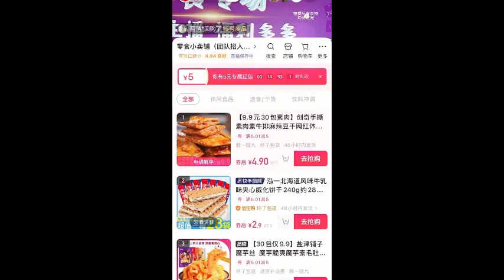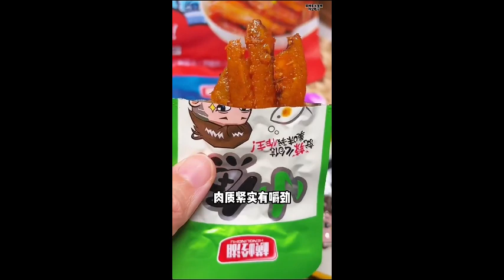我说今天怎么这么奇怪…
🧑‍✈️一个被美食博主耽误的美女
🍓每天分享精挑细选的美食